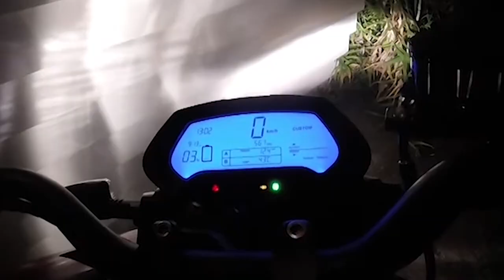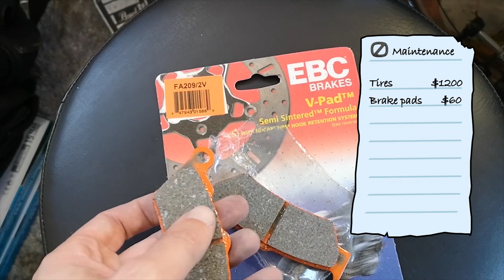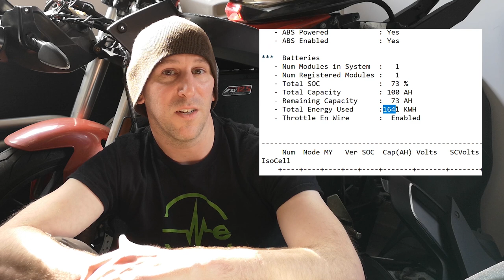5 year Zero SR long term review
I've owned my Zero SR for over 5 years, so here's the good, the bad, and the ugly.

🏍 Bikes: 2015 Zero SR
🎥 Gear: GoPro Hero 9 Black + Huawei P20 Pro + DJI Mavic Mini
🥝 Location: New Zealand

- newzeroland -